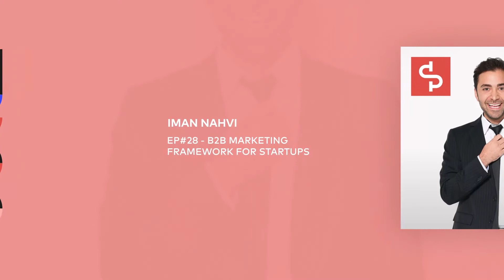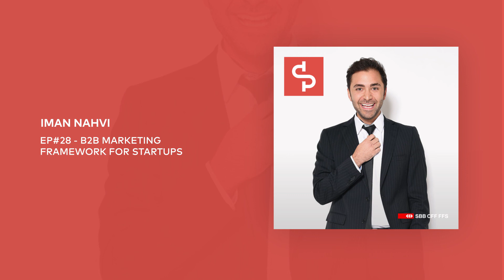EPISODE #28 - B2B Marketing For Startups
About Iman Nahvi
Iman Nahvi is the co-founder and CEO of Advertima, a company which uses AI for consumer engagement on physical channels. At Advertima, Iman implemented a holocratic organisational structure, meaning (among other things) equal pay for all employees and a broad distribution of decision-making power. In 2017, Advertima won the “Coolest Startup Award” at the WorldWeb Forum.
Before starting his latest venture, Iman founded various other companies, such as Digital Delight and Taxi Frosch. Iman holds a BA in Banking & Finance from the University of Zurich and an MA in Entrepreneurship from the University of St. Gallen.

About Swisspreneur
In Switzerland the common definition of success is completing university and getting a well paid, stable corporate job. Starting your own venture or joining a startup is typically not encouraged and starting a venture that fails is viewed as a black mark on your resume. As the global economy changes and as technology alters the kind of jobs that are available to people, we believe that it’s critical that young Swiss people have a more open and adaptable view towards their careers. We think helping to instill a more entrepreneurial mindset into Swiss youth is critical to Switzerland’s ability to compete in the global economy.